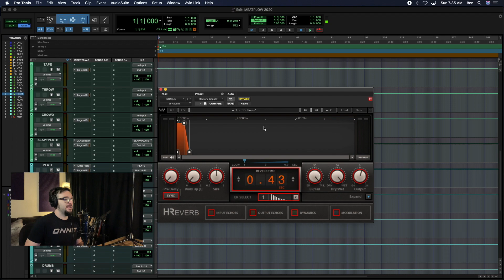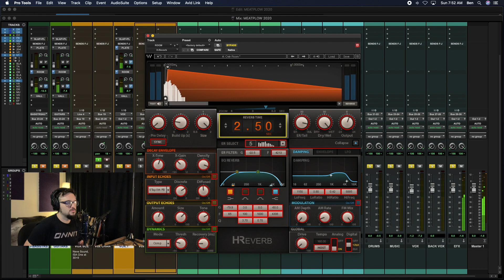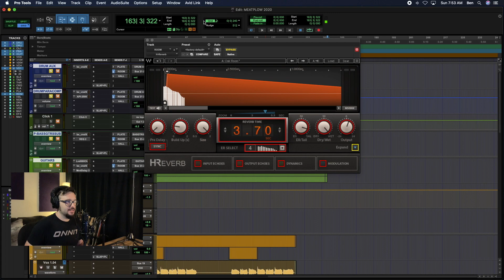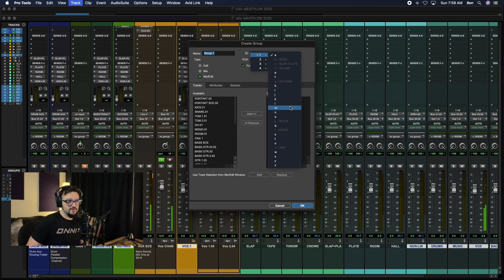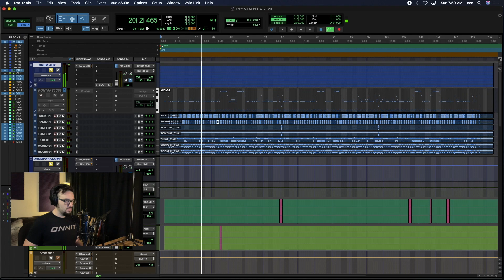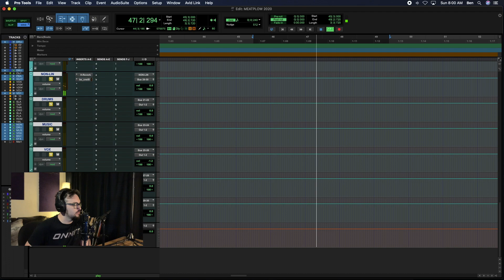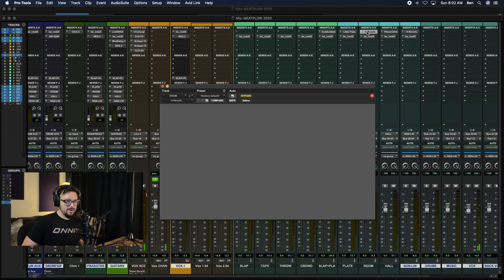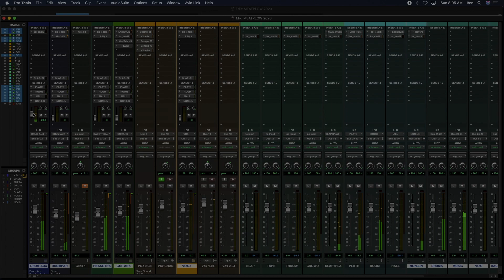Sunday Funday #186: WAVES H-REVERB for ROOM REVERB and 80 SNARE GATED REVERB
The one-hundred and eighty-sixth episode of Sunday Funday podcast, hoisted by Benjamin.
Episode #186 finds us working in the homestead. I encourage all of you to be smart, stay safe, and create something beautiful. For today, we are very excited to get into the studio to dig in to mixing with depth, using Chris Lord Alge’s method of applying delays and reverbs using sends and return blending. We start the process today by opening up a plugin from Waves, the H-REVERB! We also take a look at using it for Room reverb on everything, as well as a gated 80s reverb effect! This podcast aims to uncover the magic and demystify WAVES, SOUNDTOYS, Native Instruments REAKTOR, GUITAR RIG, KONTAKT, MASCHINE, PRO TOOLS, and music production in general.
WAVES H-REVERB.
*FOLLOW INSTRUCTIONS ON PAGE to download Holonic Source, and register with Native Access.
**HOLONIC SOURCE also works within REAKTOR 6 PLAYER, which is the FREE VERSION of Reaktor 6, and includes REAKTOR BLOCKS BASE, and other instruments.

TOTAL HUMAN OPTIMIZATION, workout equipment, DIGITALLY STREAMING WORKOUTS for your quarantine ass kicking, supplements, education, and more at
BE CAPABLE. BE READY. BE HUMAN. TEND THE GARDEN.
THE GARDEN. IS. YOU.
GET ONNIT.